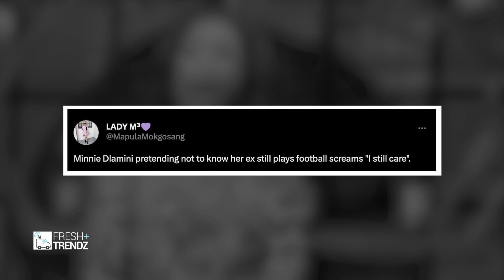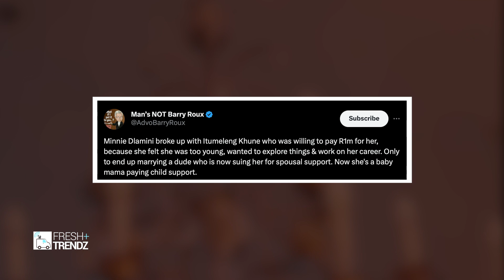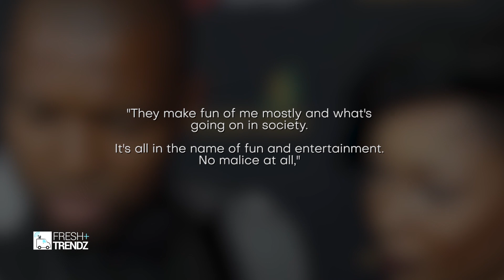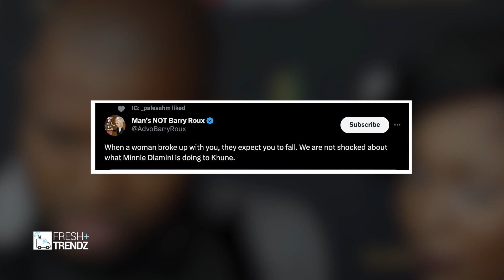Minnie Dlamini Respond To Itumeleng Khune Video After She Got Dragged On Social Media "We Good"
Minnie Dlamini Respond To Itumeleng Khune Video After She Got Dragged On Social Media "We Good Him And l"